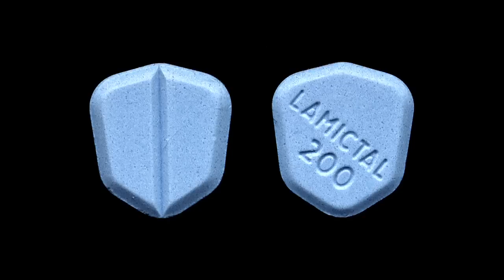Using Cutting Edge Technologies to Answer Fundamental Questions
Meet Juan Song, principal investigator in the Song Lab at the University of North Carolina, Chapel Hill. Juan's research involves pharmacology and neuroscience, with the goal of understanding the neural circuits that generate new nerve cells.